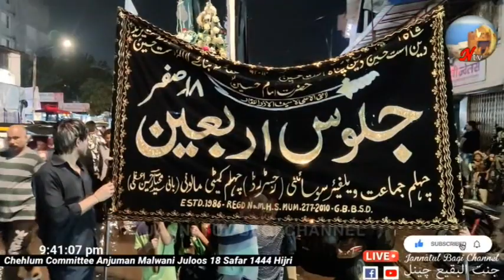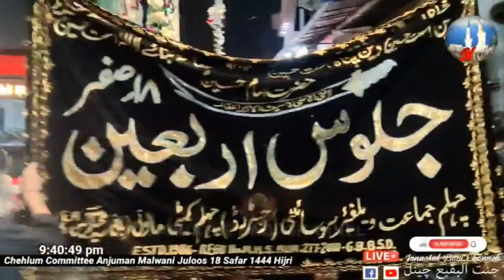Juloos e Arbaeen 2022 Malwani 18 Safar 1444 Hijri Juloos Minjanib Chehlum Committee Anjuman 16/9/22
We not monetize 🔴Live Streaming
ہمارا مقصد عزاداری کو پھیلانا اور جنت البقیع کے انہدام کی مذمت اور اس کی تعمیر نو کا مطالبہ کرنا ہے
Our Aim to spread Azadari and Mission to condemns the demolition of JANNATUL BAQI and demand for it's reconstruction.

اللهم العن كل من ظلم فاطمة الزهراء عليها السلام
اے اللہ ان تمام لوگوں پر لعنت فرما جنہوں نے فاطمہ الزہرا سلام اللہ علیہا پر ظلم کیا۔
O Allah, curse all those who done Oppression with Fatimah Al-Zahraس, peace be upon her

يَا رَبَّ مُحَمَّدٍ عَجِّلْ فَرَجَ اٰلِ مُحَمَّدٍ، يَا رَبَّ مُحَمَّدٍ اِحْفَظْ غَيْبَةَ مُحَمَّدٍ، يَا رَبَّ مُحَمَّدٍ اِنْتَقِمْ لِابْنَةِ مُحَمَّدٍ عَلَيْهِمَا السَّلَامُ۔

A humble request :
Please do pray & work for restoration of Jannat al-Baqi & early re-appearance of Imam-E-Zamana ( atfs )